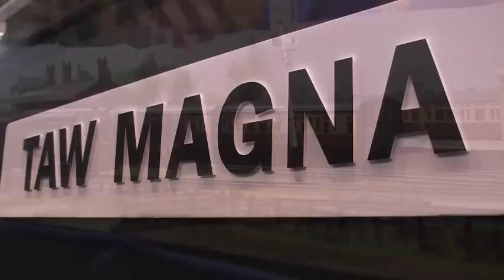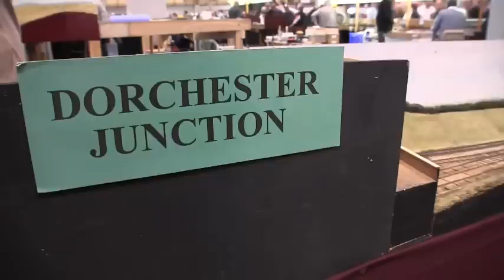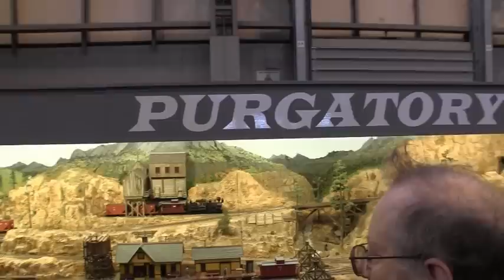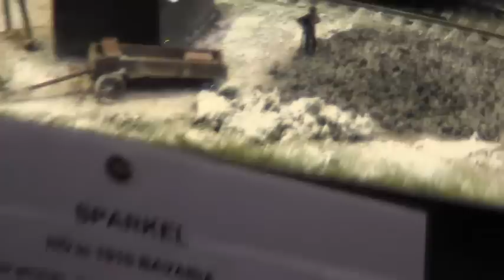Impressions of Warley 2011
A tour of the Warley National Model Railway Exhibition
which took place at the NEC in 2011.